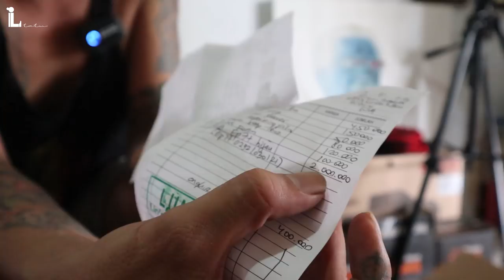KENAPA SENI TATTOO ITU MAHAL ???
Hallo teman2 kali ini saya bikin video penjelasan tentang seni tattoo.. tapi mungkin lebuh ke unboxing sih wkwkwkwkwk

mudah2an dengan penjelasan ini bisa membantu menghilangkan rasa penasaran teman2 semua... di video berikutnya nannti saya akan menjelaskan lebih detil lagi soal "kenapa harga tattoo bisa sangat mahal"